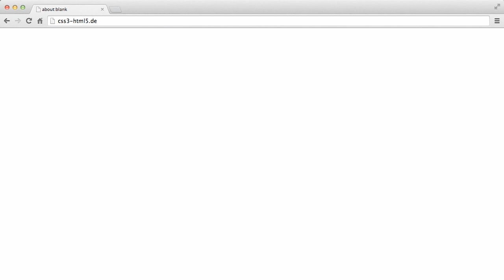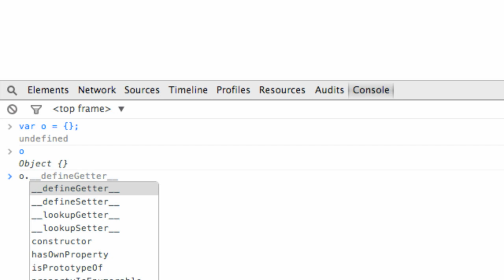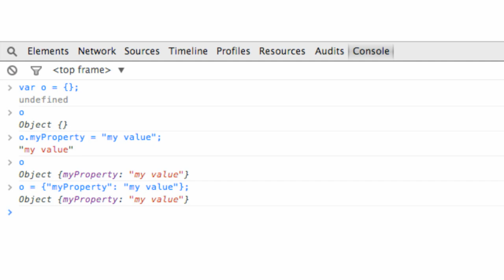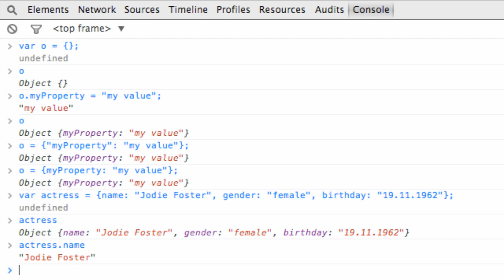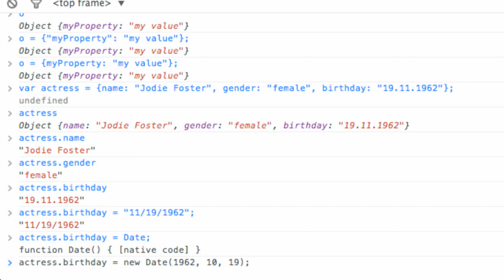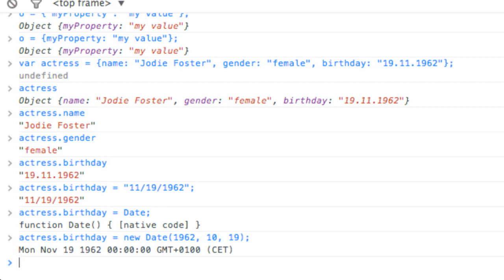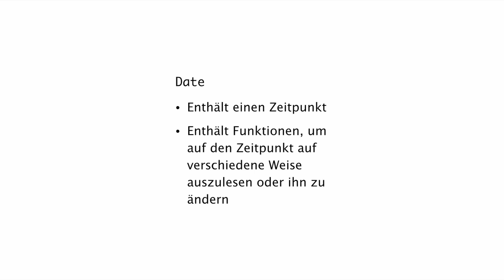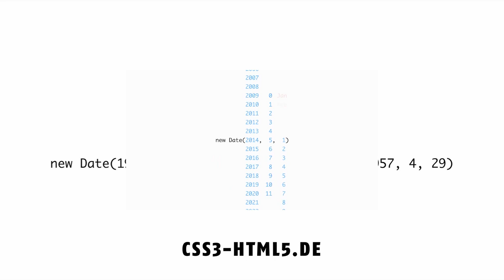Wie erstellt man einfache Objekte? | Programmieren lernen mit JavaScript #25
In diesem Video zeige ich euch, wie man einfache Objekte in JavaScript erstellt.